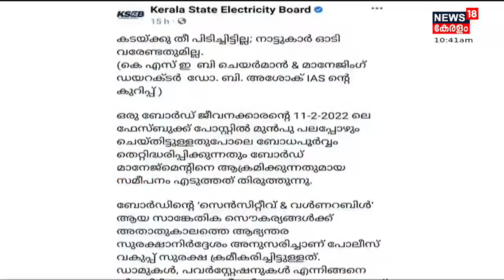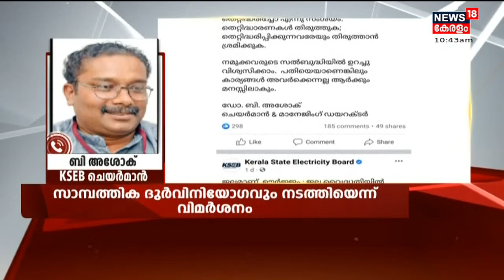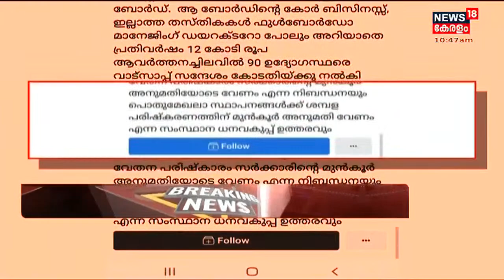"കഴിഞ്ഞ സർക്കാരിന്റെ കാലത്ത് അധികാര വിനിയോഗം നടന്നു എന്ന് എന്റെ പോസ്റ്റിൽ ഇല്ല" : B Ashok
കഴിഞ്ഞ സർക്കാരിന്റെ കാലത്ത് അധികാര വിനിയോഗം നടന്നു എന്ന് തന്റെ പോസ്റ്റിൽ താൻ പറഞ്ഞിട്ടില്ല എന്നും നിങ്ങൾ പറയുന്നതൊന്നും എന്റെ പോസ്റ്റിൽ ഇല്ല എന്നും KSEB Chairman B Ashok. നിയമം പാലിക്കണം എന്ന് പറയുന്നത് ചട്ടലംഘനം ആകുമോ എന്നും തമാശ ആയി ആണ് തോന്നുന്നത് എന്നും B Ashok പറയുന്നു.